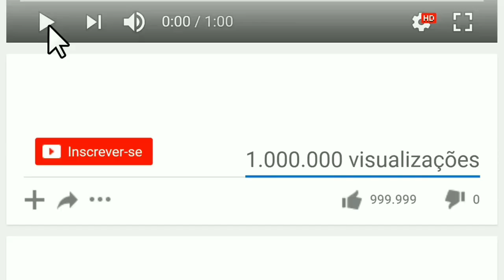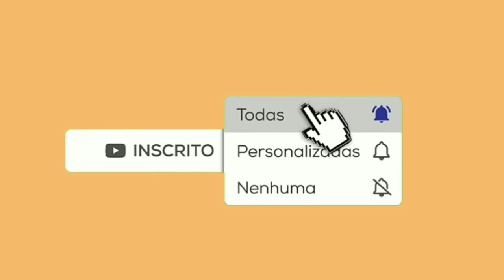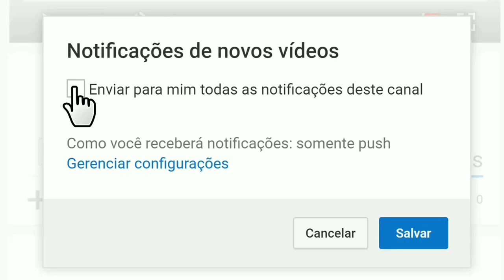ZIEL O FERINHA ATUALIZADO PRA PAREDÃO